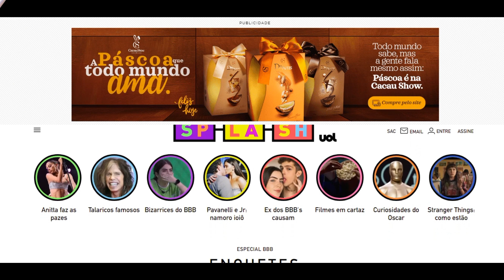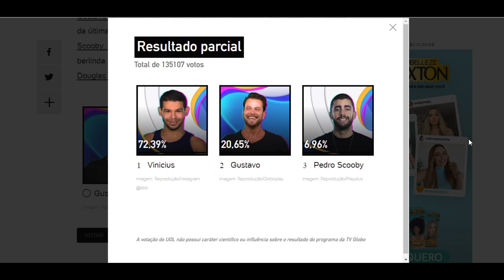ENQUETE UOL BBB 22 rejeição recorde atualizado as 16h do dia 14 '8º paredão' Quem vai ser eliminado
Resultado parcial
Total de 135107 votos
72,39%Reprodução/Instagram @bbb
Vinicius
imagem: Reprodução/Instagram @bbb
20,65%Reprodução/Globoplay
Gustavo
imagem: Reprodução/Globoplay
6,96%Reprodução/Playplus
Pedro Scooby
imagem: Reprodução/Playplus